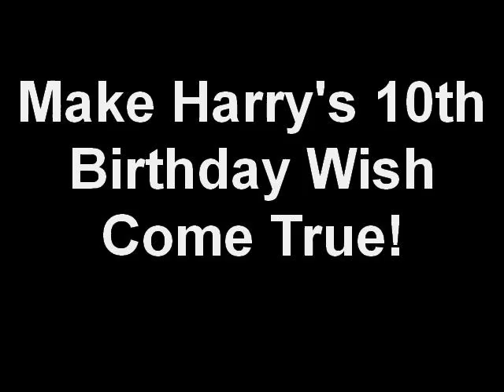Make Harry's 10th Birthday Wish Come True!